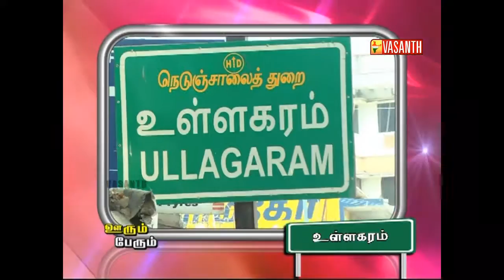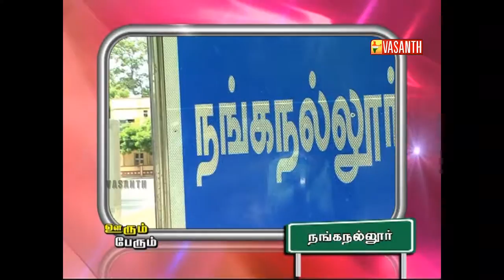OORUM PERUM 309 | Ullagaram | 31 OCT 2014 | Vasanth TV | Ganeshkar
Program Name: Oorum Perum (ஊரும் பேரும் )